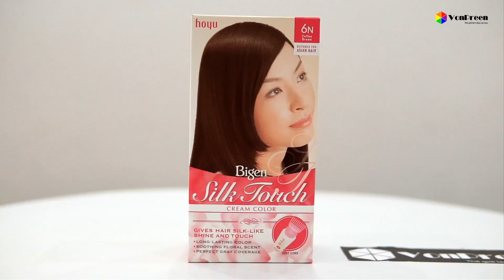Thuốc nhuộm tóc Bigen Silk Touch Cream Color phủ bạc hoàn hảo với các gam màu tự nhiên và thời trang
❤️❤️ Thuốc nhuộm tóc phủ bạc dạng kem Bigen Silk Touch Cream Color

Bigen Silk Touch là một loại thuốc nhuộm phủ bạc cho tóc có cả màu tự nhiên và màu thời trang, được nhà sản xuất Hoyu Nhật Bản nghiên cứu dành riêng cho cấu trúc tóc riêng của người châu Á.

Với thành phần được tạo nên từ các loại thảo dược như tinh chất nhân sâm, tinh dầu Oliu kết hợp với Vitamin E, Protein từ sữa thủy phân giúp cung cấp một lượng dưỡng chất dồi dào không chỉ giúp bảo vệ cấu trúc tóc sau nhuộm mà nó còn cung cấp dưỡng chất giúp tóc trở nên mềm mượt như lụa

Thuốc nhuộm tóc phủ bạc thảo dược Bigen có khả năng điều chỉnh sắc tố màu, đảm bảo độ ăn bạc 100%, màu nhuộm lên chuẩn xác có thể dự đoán trước được. Bigen Silk Touch rất bền màu, không bị bay màu sau khi gội hay chịu tác dụng của môi trường, nhiệt độ

Bigen Silk Touch giúp người dùng có thể nhuộm tóc dễ dàng tại nhà, chỉ sau 10 phút là mái tóc đã được phủ bạc với gam màu người dùng yêu thích rồi ạ

Bigen Silk Touch là sự lựa chọn hoàn hảo cho người tiêu dùng Việt Nam bởi sự an toàn, không gây kích ứng da đầu, dễ dàng nhuộm tại nhà tiết được thời gian và chi phí

Bảng màu nhuộm đa dạng từ đen đến vàng

Bảng màu thuốc nhuộm tóc Bigen Silk Touch

2N: Màu đen tự nhiên
3N: Nâu đen
5B: Nâu Socola
5C: Nâu đồng
5P: Đỏ rượu vang
5V: Đỏ tím Violet
6N: Nâu Cà Phê
6R: Đỏ đồng đậm
7R: Đỏ đồng
8N: Vàng nhạt
✅ Thông tin sản phẩm:

Thương hiệu: Bigen
Xuất xứ: Thuộc hãng Hoyu Nhật Bản – Sản xuất tại Thái Lan
Quy cách đóng gói: Hộp gồm 1 tuýp màu 50g + 1 chai oxy (sữa nhuộm 75ml) có gắn sẵn lược chải thuốc
Giá niêm yết: 270.000 đồng, khuyến mại còn 209.000 đồng.
✅ Hướng dẫn sử dụng:

Đối với những người có ý định nhuộm tóc thì nên gội đầu trước khi nhuộm 1 ngày
Chuẩn bị đồ nhuộm và pha thuốc theo tỉ lệ 1: 1,5
Chia tóc thành từng lớp nhỏ và cố định tóc
Tiến hành chải thuốc lên tóc, chải từ gốc đến ngọn
Để ủ trong khoảng 30 phút đến 45 phút để các hạt màu bám đều vào cấu trúc sợi tóc
Xả dưới vòi nước ấm, cho đến khi thấy màu nước trong thì thôi
✅ Lưu ý:

Không nhuộm tóc khi da đầu bị trầy, mắc các bệnh về máu, khi đang hành kinh hoặc có thai
Tuyệt đối không được để thuốc nhuộm dính vào lông mày và lông mi
Nên nhuộm tóc với chu kỳ 6 tháng 1 lần
Chỉ nên gội đầu sau nhuộm 48h, nên kết hợp với dầu gội cho tóc nhuộm và dầu xả dành riêng cho tóc nhuộm để hiệu quả bảo vệ màu tóc được tốt nhất